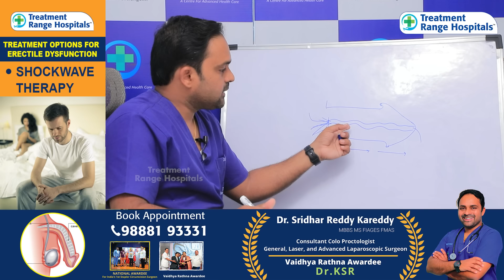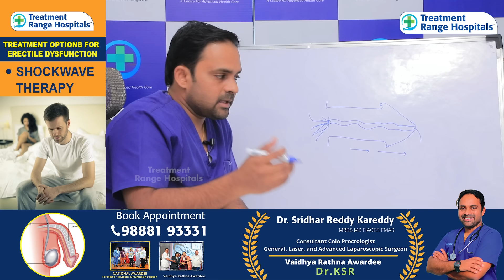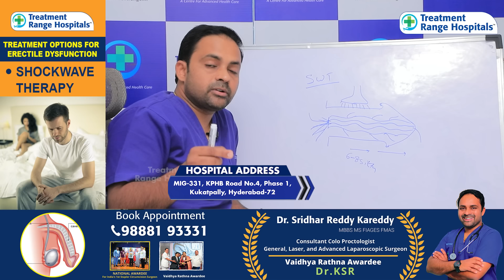అంగం గట్టిపడడం లేదా || Best Treatment for Erectile Dysfunction in Telugu || Treatment Range Hospital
Our Specialties
*KSR Stapler Circumcision
*Laser Piles
*Laser Fistula
*Varicose Veins
*Pulmonology
*Urology
*Gastroenterology
*Orthopedics
*Cardiology